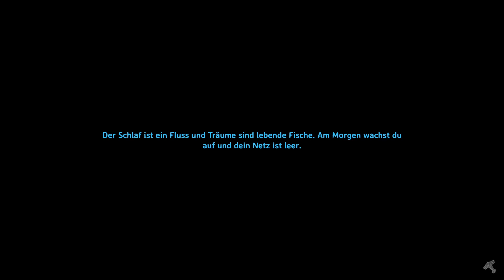Valheim 🐺 141 | Portalraum-(Ver)planung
Moin moin!

◄ LET'S PROG (Game Design Live Stream)